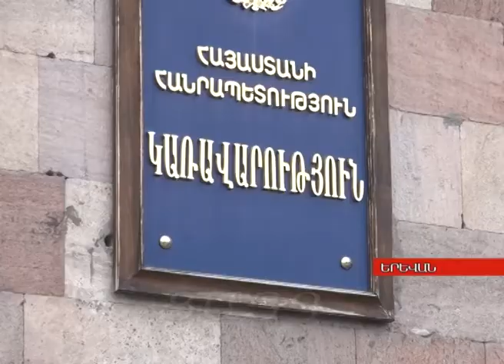«Ատկատներ լինել չեն կարող». Սամվել Բալասանյան, Tsayg.am